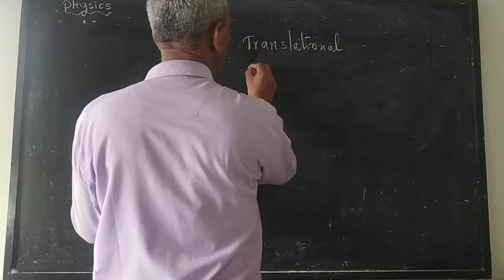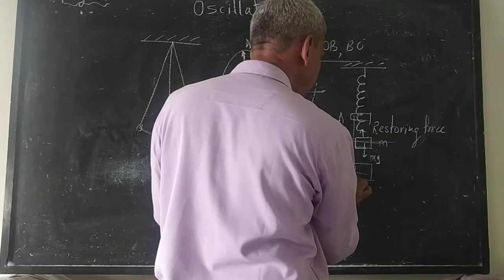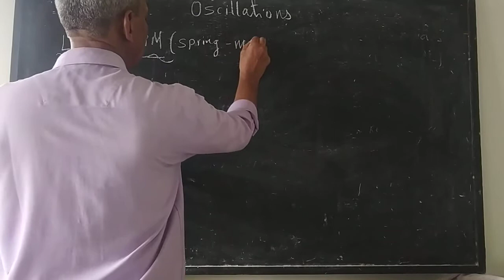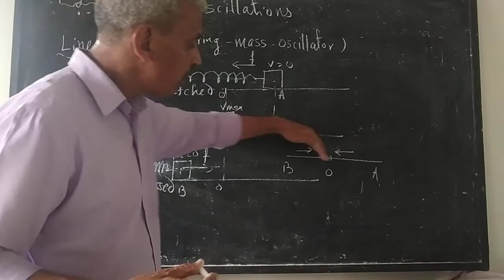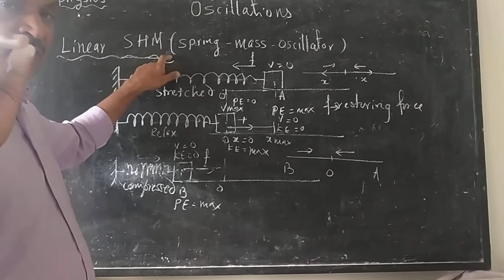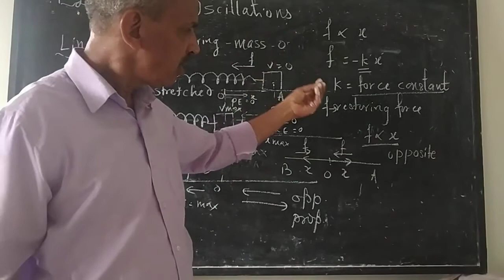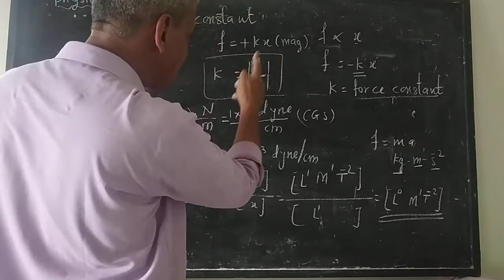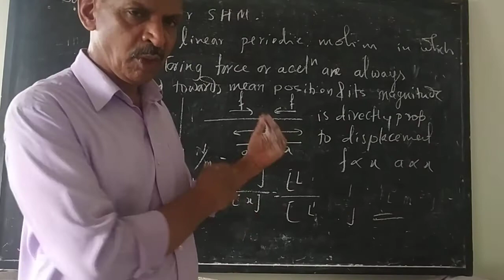12 June 2020